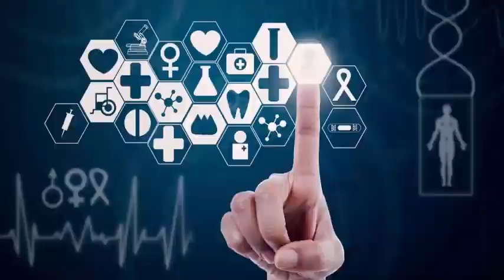Microsoft brings Surface Book 2 of 15 inches will be available in 17 new countries more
Microsoft first released its new 13 and 15-inch Surface Book 2 laptops in November, but the largest model has only been available in the United States so far. As of today, the 15-inch Surface Book 2 will be available in 17 new countries, including Australia, Austria, Belgium, Canada, Denmark, Finland, France, Germany, Ireland, Luxembourg, the Netherlands, New Zealand, Norway, Poland and Sweden , Switzerland and the United Kingdom.

The 15-inch Surface Book 2 includes the Nvidia GTX 1060 graphics card, making it the first Surface laptop capable of running the latest games anywhere. Microsoft has also included support for Xbox Wireless, so any Xbox controller works with the largest Surface Book 2.